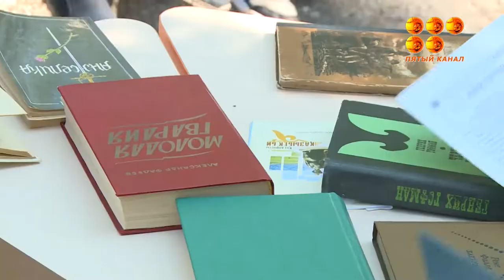Библиотека вышла на прогулку